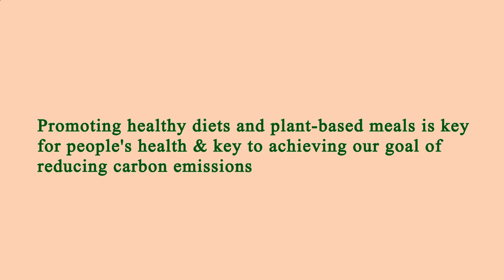Close to Me Restaurant - Close to Me Restaurants - Manhattan 10002 NY, New York County, New York, US